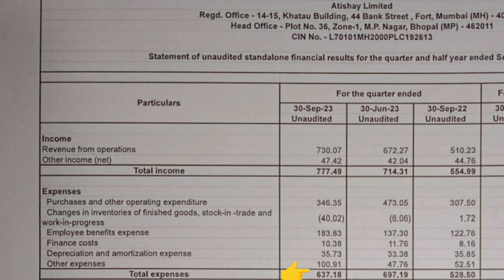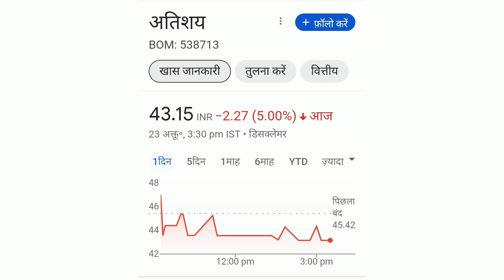Atishay Share Latest news📈Q2 Result📰🗞️Long term में जा सकता हैं 50 +📉BUY HOLD SELL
Atishay Share Latest news📈Q2 Result📰🗞️Long term में जा सकता हैं 50 +📉BUY HOLD SELstock market
52 week low stocks to buy